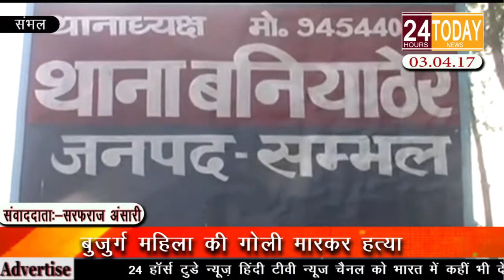24hrtoday Breaking News:- बुज़ुर्ग महिला की गोली मारकर हत्या Report By Sarfaraz Ansari